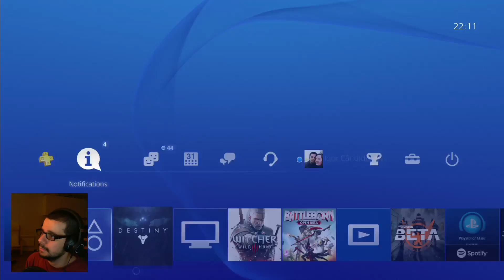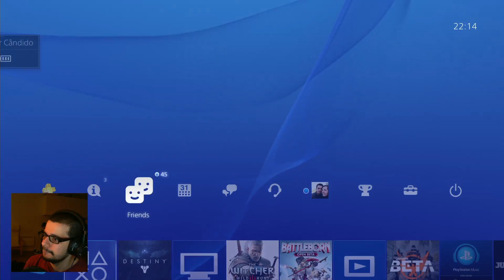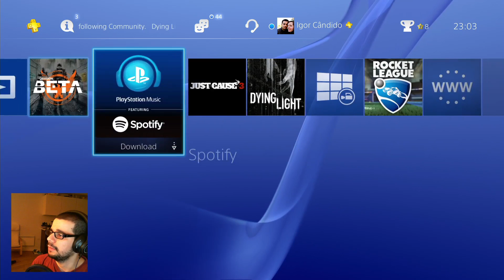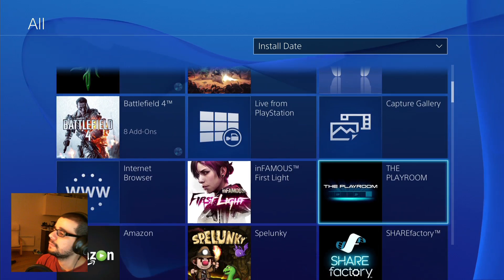Destiny - Part 8 - Challenge of Elders - 2 Runs full Sigil